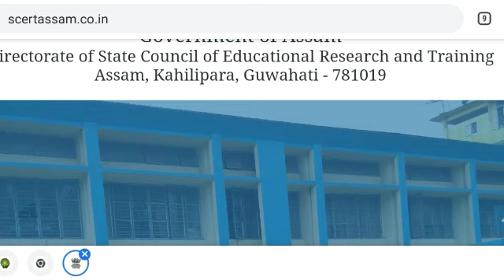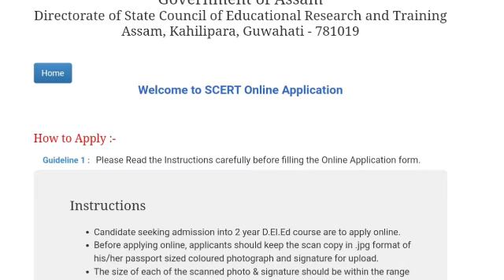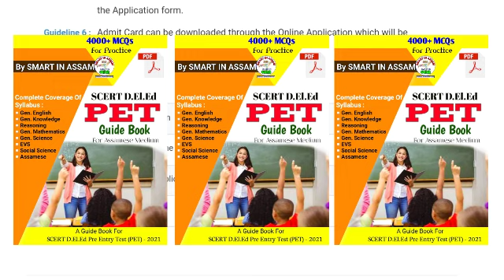Big Update | ১২ ছেপ্তেম্বৰত অনুষ্ঠিত নহয় Deled Entrance |Deled Entrance Exam Admit Card Download2021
📢তলৰ link টো Click কৰি SCERT D.El.Ed Pre Entry Test 2021 ৰ বাবে Ebook খন কিনিব পাৰে - ( Price : Only 99🔥 )

📢📢Join Now Our Official Whatsapp Group 3 -

Hello friends .